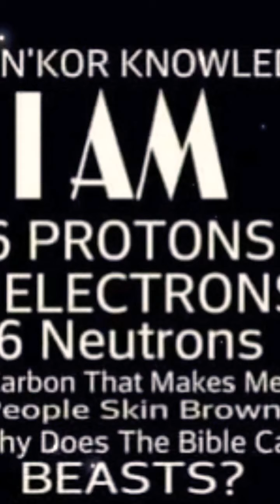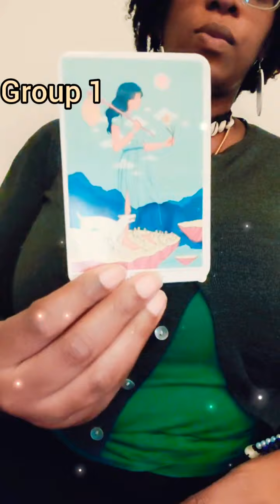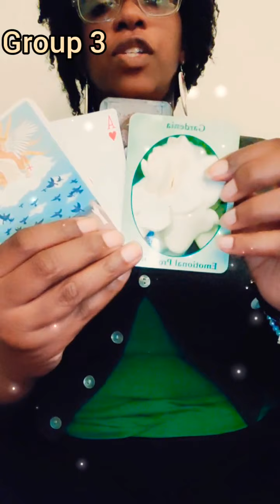Pick a card: Is this person Deceased? Pick a card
Cowrie shell group 1 4:57
Amethyst group 2 8:15
Bay Leaf group 3 12:26

I know some of you have wondered if someone you haven't seen for a long time are they alive or are they deceased. I hope this helps.

remember this is general. Please only take what resonates.

handmade and crystal products: Infinitecrystalslovellc.store

Remember you are magnificent and you shall make this world 🌎 a better place just by being true to yourself and living from your heart space.  You are the best you that exist

🧿🧿🧿🧿Hey guys I am back!! Revamping my page and expanding in many ways. So I hope you enjoy. I will do many more Tarot poetry readings and look forward to my book coming out.

I will discuss all things spiritual as well as readings, and of course pick a cards. I am excited to move in this new directions. Time for us all to accept all of ourselves. Blissings

DID YOU KNOW FUN FACT: Fasting fights aging aside from boosting metabolism!🧿🧿🧿🧿